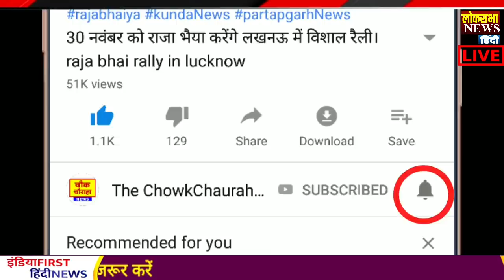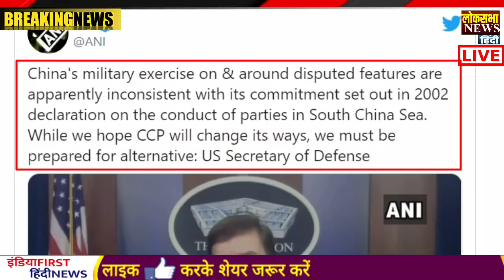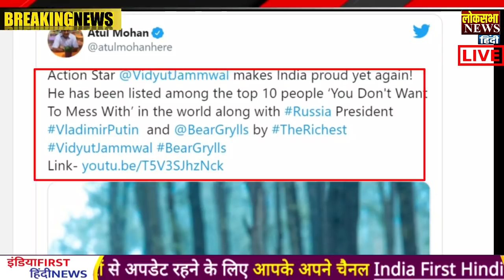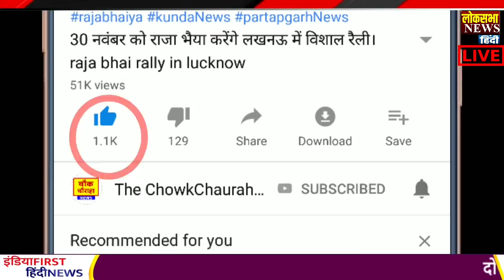आज के मुख्य समाचार,बड़ी खबरें,22July2020 news,PM Modi News,22 जुलाई 2020,Jio,Modi News,Laddakh,LAC